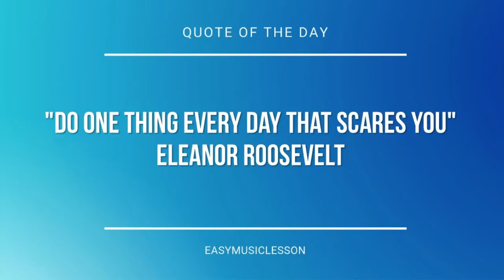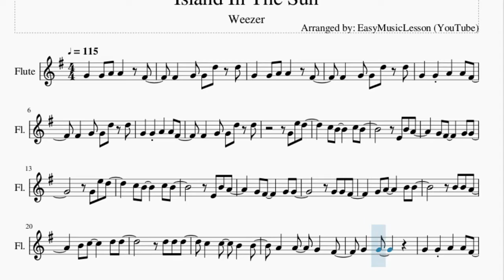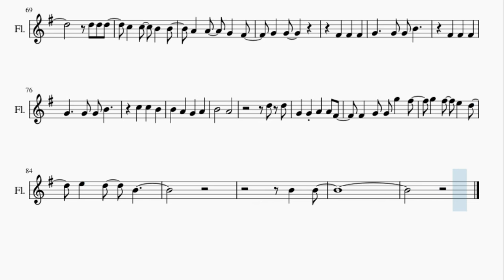Flute Sheet Music: How to play Island In The Sun by Weezer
Here is a sheet music/tab video on the song Island In The Sun by Weezer on the flute. A flute sheet music arrangement which is transposed to notes that are easily played by flute, for the song Island In The Sun by Weezer.

EasyMusicLesson teaches you to play the your favorite instrument, through well-arranged sheet music so that you too can learn how to play Island In The Sun by Weezer on the flute as fast as you can. A flute sheet music with backing tracks to help your play the song better.

Chords of Flute arrangement:
E Min   A Min   D Maj   G Maj   E Min   A Min   D Maj   G Maj
D Maj   G Maj   D Maj   G Maj   C Maj   A Min   D Maj   D Maj
E Min   A Min   D Maj   G Maj   E Min   A Min   D Maj

Melody notes of Flute:
G4   G4 A4 A4   F#4
F#4   G4 G4 D5 D5
B4 C5     D5 D5
G4   G4
G4   G4
B4       A4
D5 D5
G4   G4
B4       A4
D5 D5
F#4   G4 G4 G5   F#5
B4   B4